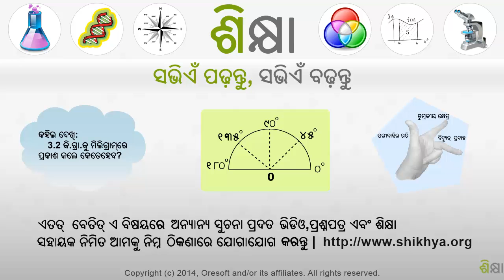2671 Absolute value equation